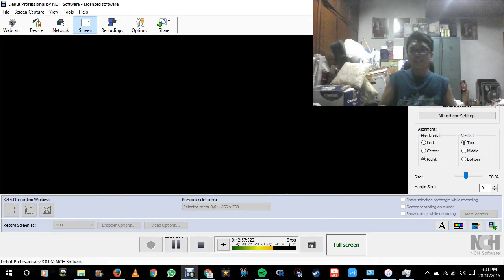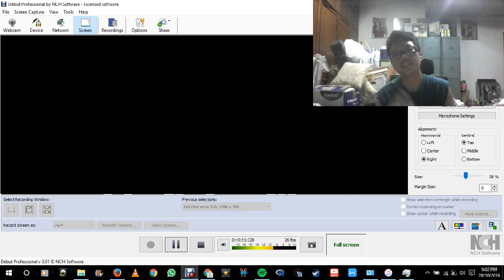DC's Legends Of Tomorrow S2E3(Blind Reaction)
SHOGUN LIFE...